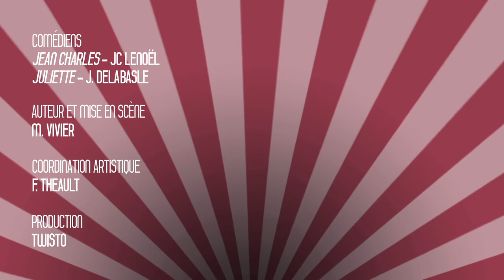Twisto - Web Série - Episode 4 : Le stress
Embarquez avec Juliette et Jean-Charles à bord des lignes bus et tram Twisto ! Et découvrez ou redécouvrez les bonnes pratiques pour voyager en règle.
Deuxième épisode de la saga : Tu montes, tu valides !